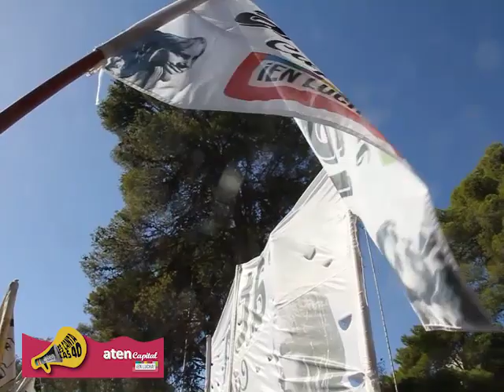aten Capital les canta las 40 XL - programa 04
🔊te compartimos nuestro micro📻: aten Capital 2023 les canta las #40
Hoy escuchamos a nuestra compañeros Gabriel Pillado y Angélica Lagunas, preparándonos para un 2023 de luchas y conquistas